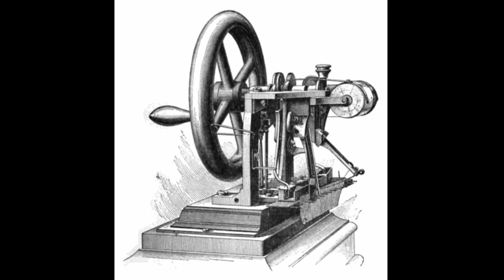Historical Events of 21 February आज के ऐतिहासिक तथ्य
Historical Events of 21 February   आज के ऐतिहासिक तथ्य   @FactLibraryA2Z636
FACTLIBRARYA2Z
your queries-
what happened on february 21th
what happened on february 21
february 21 events in history
When is February 21 in the Gregorian calendar?
What is the special day of 21 February in India?